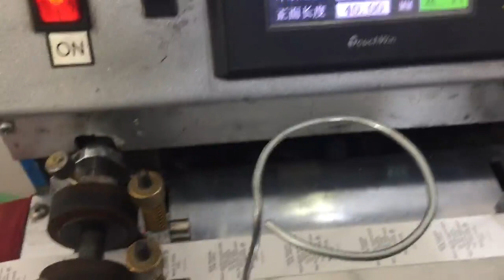the print workmanship washing label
How to make the print label of the garment.Let me show how to make the print woven label for the garment